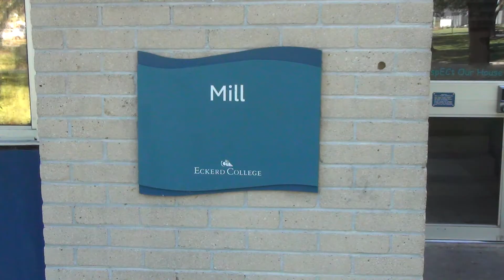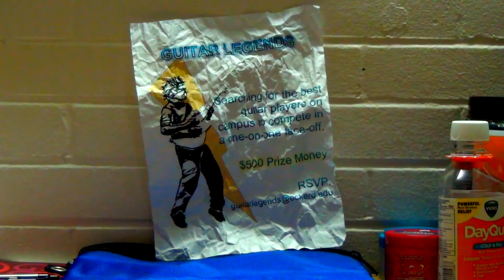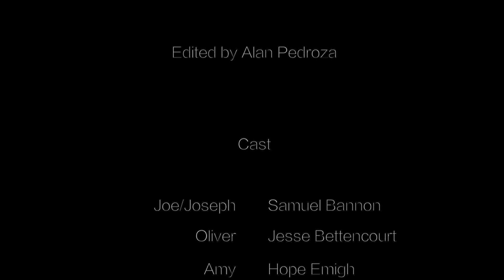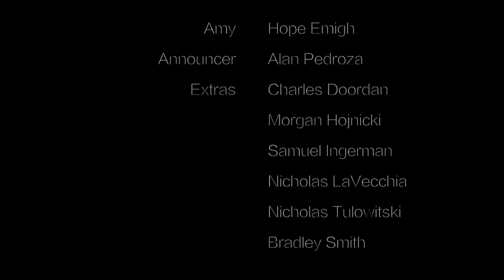Joe - Short Film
A short film created for my video production class.

Guitar player, Joe, debates whether or not to compete in the upcoming guitar competition after having choked in the previous one.

Electric guitar riffs taken from Garageband.